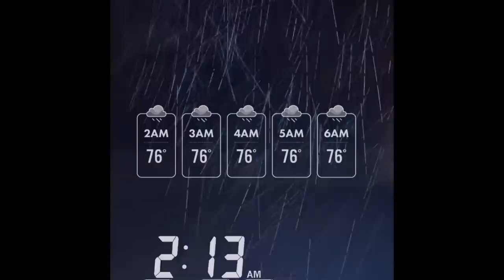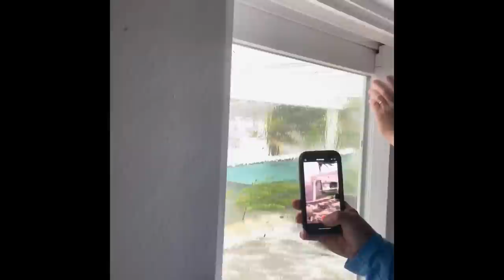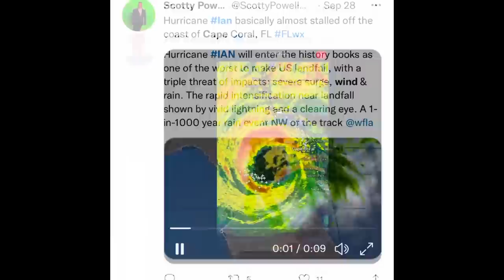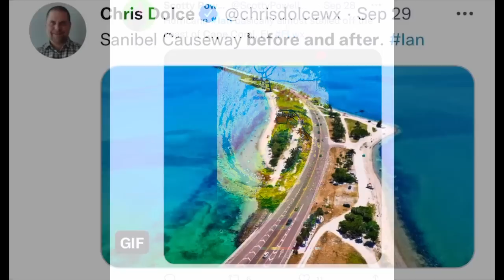Hurricane Ian in Cape Coral, Florida + Storm surge and aftermath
Hurricane Ian strikes Cape Coral and surrounding areas as a high end category 4 hurricane 9/27-9/28/2022. This video is a conglomerate of my experiences, plus radar images and before and after photos at the end.
The last image is of the night sky here in Cape Coral on 9/30/2022. I can honestly say I never expected to see the Milky Way in a city of over 200,000 people.
This was my “Welcome to Florida” hurricane as its the first one I’ve been in since moving down here.